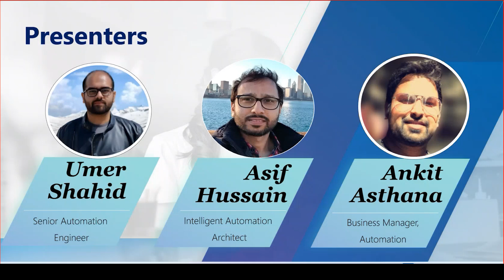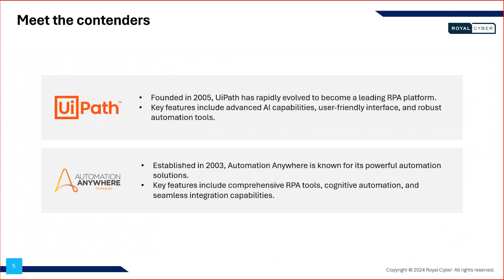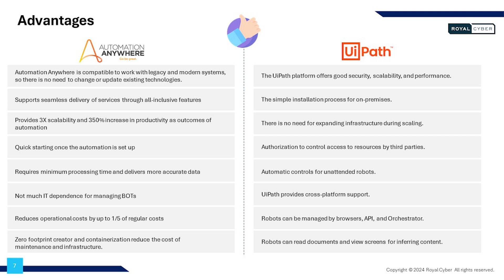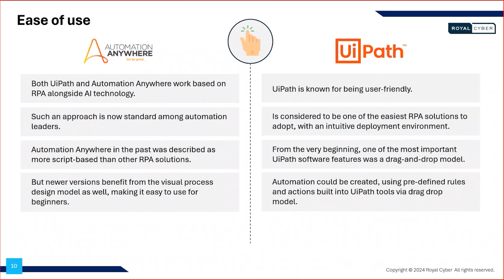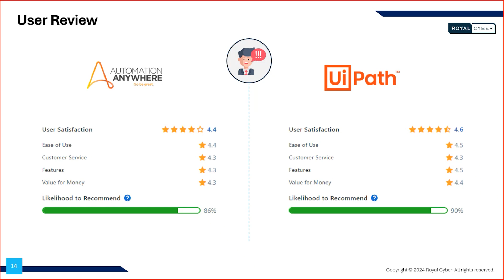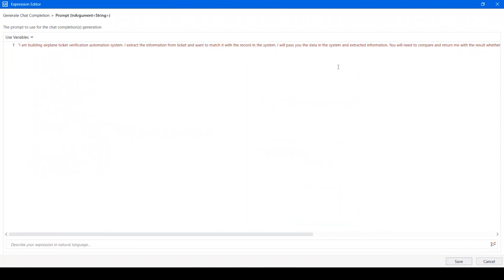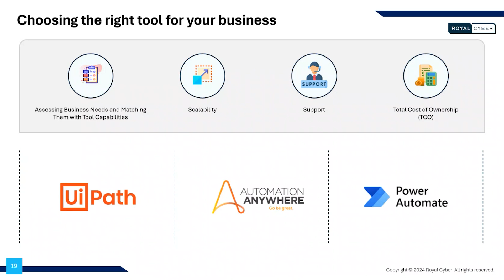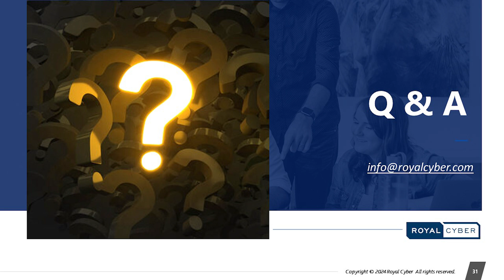RPA Tools Comparison | UiPath vs Automation Anywhere | Royalcyber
In this video, we explored two of the biggest names in Robotic Process Automation (RPA) head-to-head: UiPath and Automation Anywhere. We delved into a detailed discussion about the top RPA tools available in the market and identified the key players leading the industry. We thoroughly compared their features, including ease of use, scalability, and integration capabilities. Additionally, we examined the benefits of each tool, such as cost-effectiveness, customer support, and community resources. Real-world applications and case studies were highlighted to illustrate how each tool performs in various business scenarios. Our goal was to provide you with comprehensive insights to help you make an informed decision on which RPA tool best suits your needs.